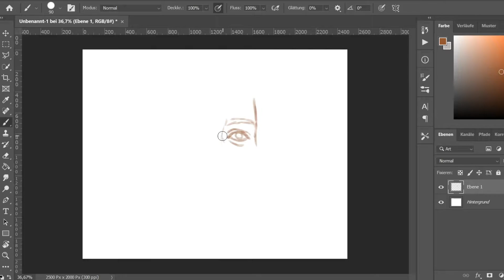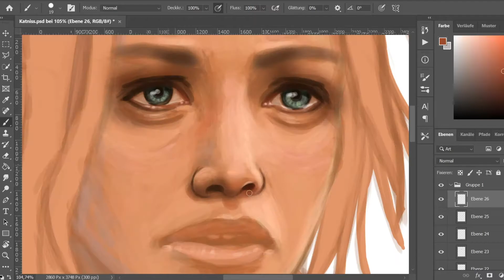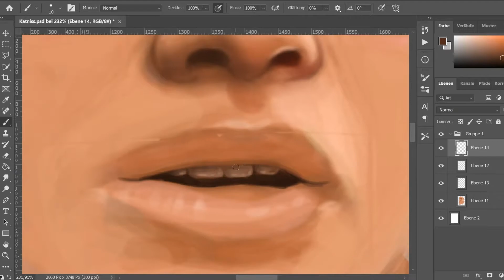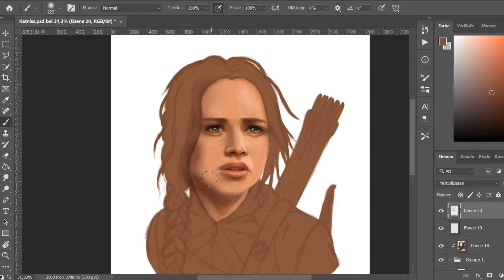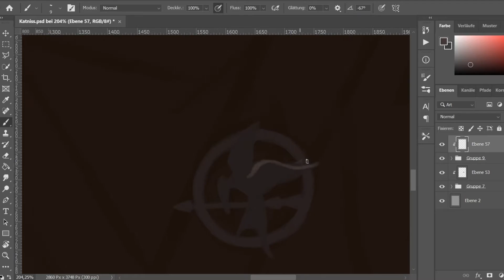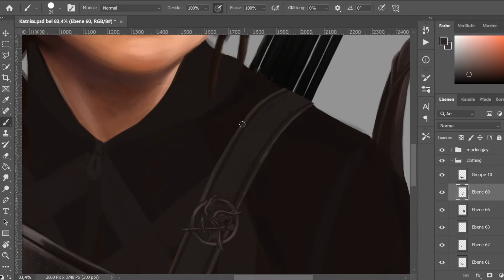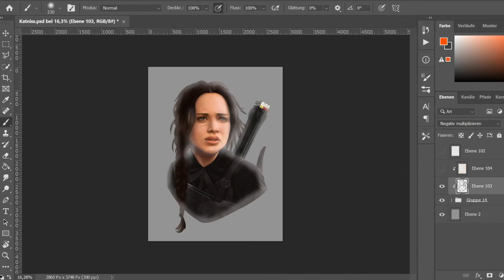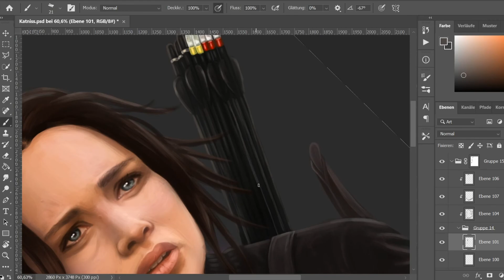Katniss Everdeen 🏹 The Hunger Games | Speed Painting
Lately I reread and rewatched all of the books and movies and my god - they are still sooo good! Every time I listen to the score I get chills ❄️

✧ Music ✧
→ The Mockingjay by James Newton Howard
→ Your Favorite Color Is Green by James Newton Howard
→ The Tour by James Newton Howard